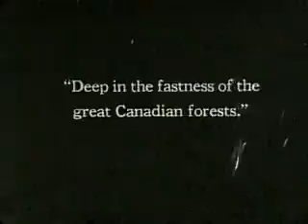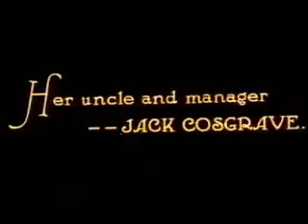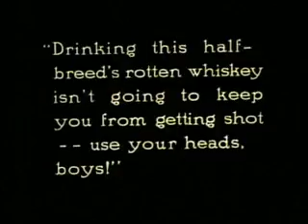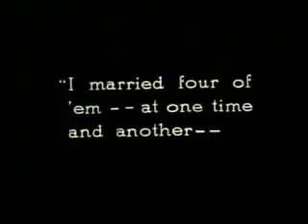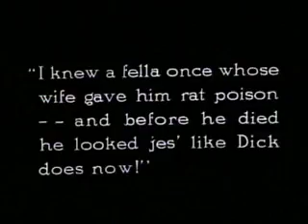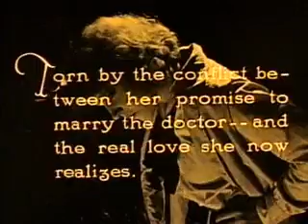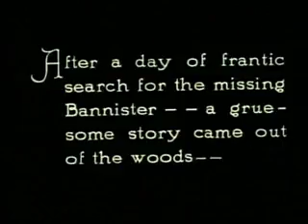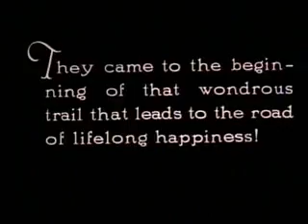Wolf Blood (1925) | American Silent Film | George Chesebro and Bruce Mitchell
"Wolf Blood" is a 1925 American silent film directed by George Chesebro and Bruce Mitchell. The story revolves around Dick Bannister, a man who becomes infected with wolf blood after being bitten by a rabid wolf. As a result, Dick experiences a transformation into a wolf-like creature during the full moon.

The film explores themes of lycanthropy, identity, and the struggle between man and beast. It is notable for its pioneering special effects, which depict the protagonist's transformation into a wolf.

While "Wolf Blood" is not as well-known as other silent horror films of the era, it remains a noteworthy entry in the genre and has gained a cult following among fans of vintage cinema.

Retro Rewind Reels: Preserving The Past, One Reel At A Time